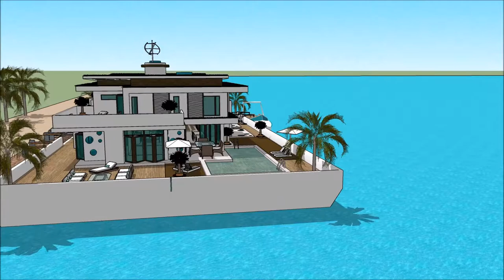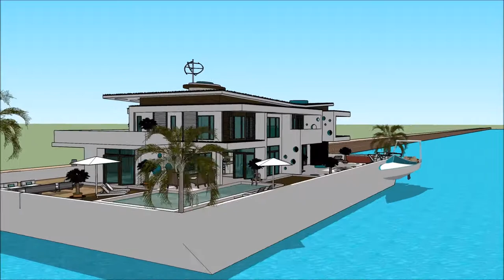خانه های مدرن در ژاپن خانه مدرن ساده خانه مدرن سعید و فرزانه خانه های شناور لوکس خانه قایقی سوفی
The floating house villa houseboatzania launching an innovative high-end luxury yacht floating house villa mansion home design potentially as a display of exhibition of the خانه های مدرن در ژاپن  خانه مدرن ساده  خانه مدرن سعید و فرزانه خانه های شناور لوکس   خانه قایقی سوفی.

The collection of the Floating house villa houseboatzania concept of خانه های مدرن در ژاپن  خانه مدرن ساده  خانه مدرن سعید و فرزانه خانه های شناور لوکس   خانه قایقی سوفی consists of high luxury and architectural art pieces in minimalism combined with living on the waterfront of the harbour.

The floating house villa mansion yacht design has the basis to sustain living with high standards and contemporary structural design خانه های مدرن در ژاپن  خانه مدرن ساده  خانه مدرن سعید و فرزانه خانه های شناور لوکس   خانه قایقی سوفی with numerous of prospects for excessive living and celebrating the desire of life worldwide: